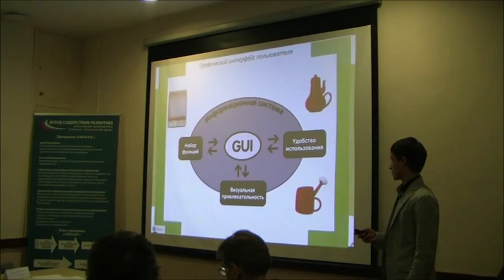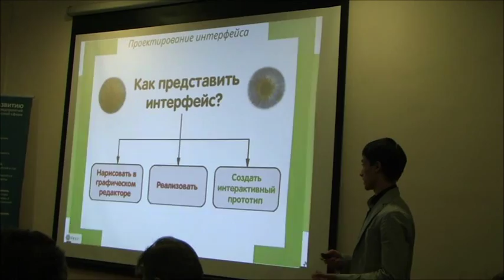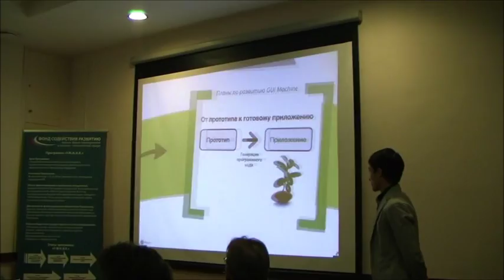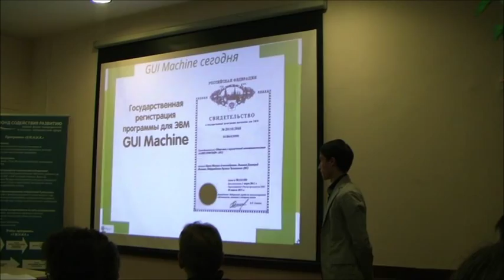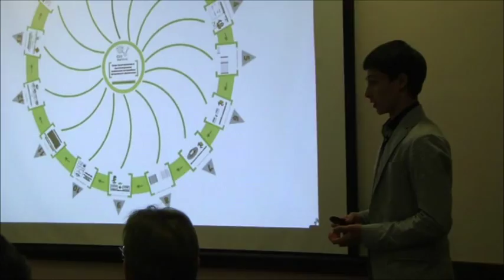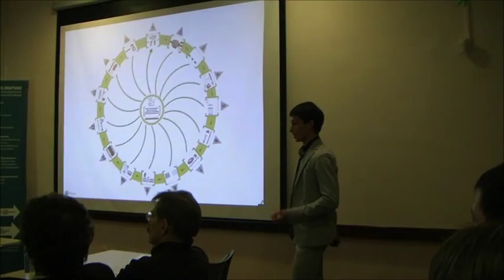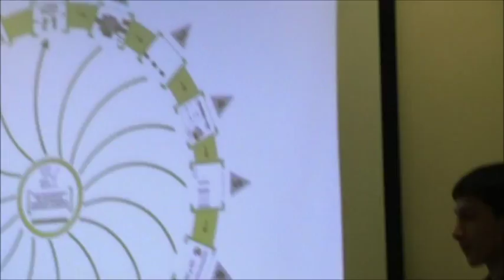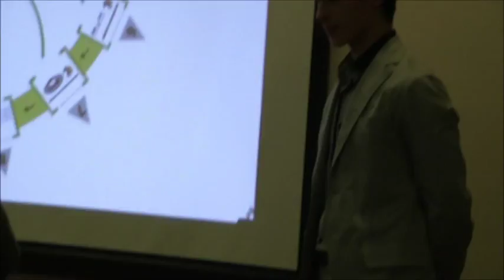Презентация GUI Machine на конкурсе У.М.Н.И.К.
Программа «Участник молодежного научно-инновационного конкурса» («У.М.Н.И.К.»).
Среда проектирования и прототипирования графических интерфейсов программного обеспечения GUI Machine. Гайфутдинов Рустем. СПбГЭТУ "ЛЭТИ", АЛЕЕ СОФТВЕР, ALEE Software